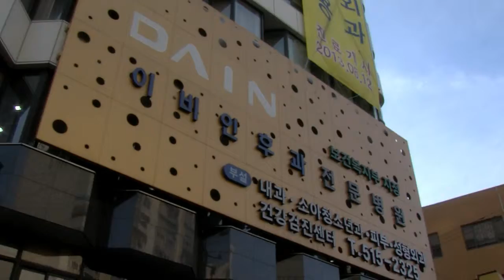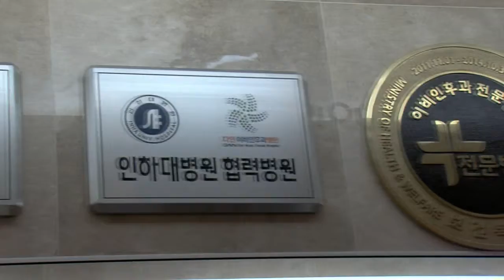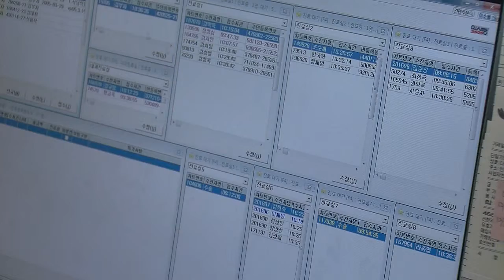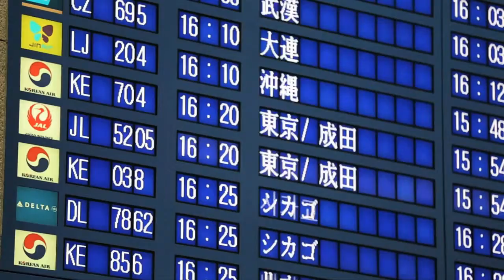DAIN Ear Nose Throat Hospital_ IMTF_ Chinese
DAIN Ear Nose_Throat_Hospital